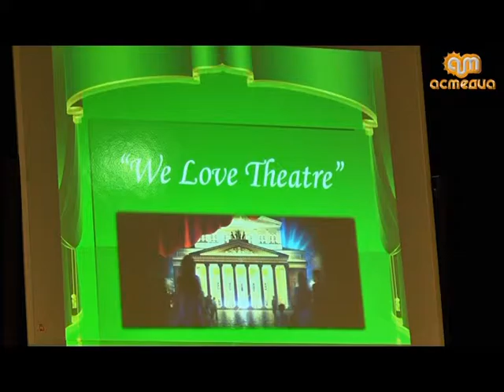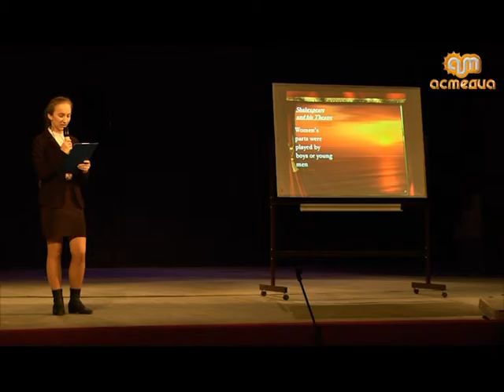Открытый урок в рыбинском театре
В Рыбинском драматическом театре состоялся открытый муниципальный урок английского языка «Мы любим театр», посвященный дню рождения первого русского театра.